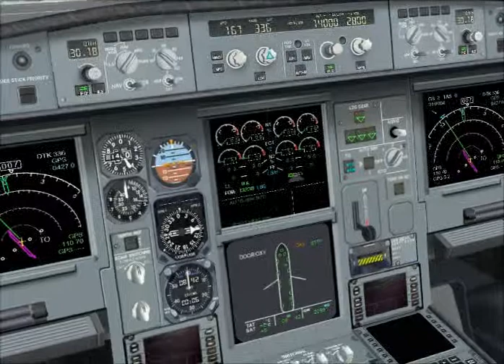A340-300 Swiss Zurich to Cairo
A340-300 Swiss LX236 Zurich to Cairo